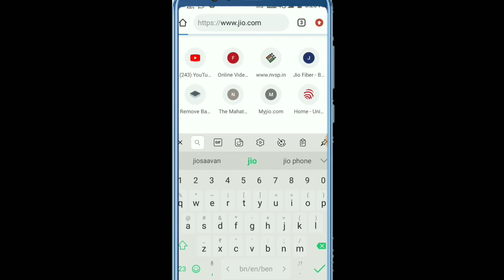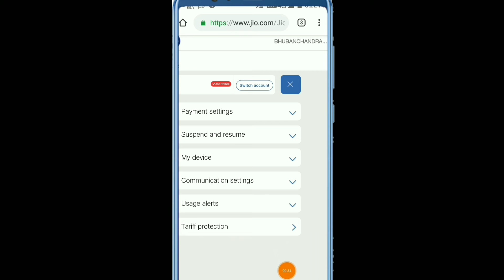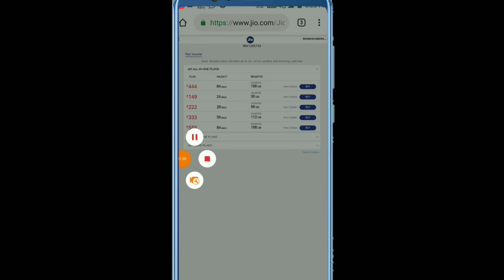Jio old plan back || Jio best plan || আবার ফিরে এসেছে জিও সিমের পুরোনো প্ল্যান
Hi Friends

পুরনো Jio Plans আবার ফিরে এলো আজকে | Jio Old Plans Back Rs 399 Recharge 84 Days 1.5GB Daily🔥🔥🔥

1) Jio Old Plans Available Once Again No Jio All In Plan.

2) Jio Old Plan Back Recharge Tricks.

3) Reliance Jio OLD PLANS With Old Benefits Recharge Now.

4) Jio Tariff Protection Get Jio Old Plan Now Available.

5) Jio Old Recharge Plans Are Back 399 With Daily 1.5GB For 84 Days.

6) Recharge Your Jio Number With Old Plans With 100% Proof.

7) Jio Plans Hike Get Old Plan Now.

8) পুরনো Jio Plans আবার ফিরে এলো আজকে.

9) Jio Old Plans Back Rs 399 Recharge 84 Days 1.5GB Daily.

10) Jio Unlimited Internet Package Coming 2020.

11) 2020 Besr Jio offer.

12) Jio New Year Offer 2020.

13) Jio New Year Recharge Plans 2020.